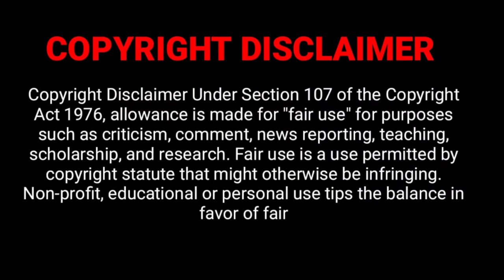REALME 3 PRO || CINEMATIC || 4K CAMERA TESTING|| SKN FILMS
Applink-

🄰🄱🄾🅄🅃 🅅🄸🄳🄴🄾-in this video we made a cinematic project using realme 3 pro device and edited with @KineMaster
Software.
So if you like my work  @KineMaster

Then can you please sponsor me i know I got very less views but your support will be very helpfull to me.

cinematic video,
cinematic dance,
cinematic video editing,
cinematic 17,
cinematic song,
cinematic ab,
cinematic audio,
cinematic action background music,
cinematic animation,
cinematic assamese wedding video,
cinematic audio no copyright,
cinematic action video,
cinematic angles,
a cinematic love letter to the enchantment of couture,
a cinematic video,
a cinematic running film,
a cinematic love letter to the enchantment of couture full movie,
a cinematic short film,
a cinematic hacker movie,
a cinematic b roll,
a cinematic office b roll,
cinematic background music no copyright,
cinematic background video,
cinematic bgm,
cinematic birthday video,
cinematic background,
cinematic banner editing,
cinematic bike video,
cinematic b roll,
cinematic b roll video,
cinematic b roll music,
cinematic b roll with phone,
cinematic b roll tutorial,
cinematic b roll music no copyright,
cinematic b roll video editing,
cinematic b roll food,
cinematic color grading,
cinematic camera,
cinematic color grading premiere pro,
cinematic colour grading,
cinematic car video,
cinematic corner,
cinematic color grading photoshop,
cinematic color grading kinemaster,
c cinematics,
c'thun cinematic,
canon r5 cinematic,
canon r5 cinematic video